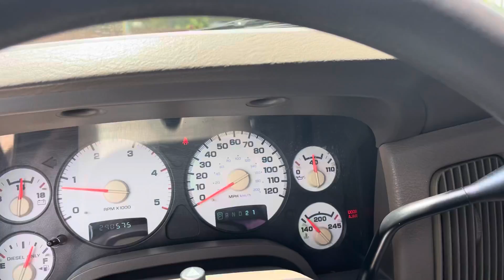2003 Ram 3500 Cummins!